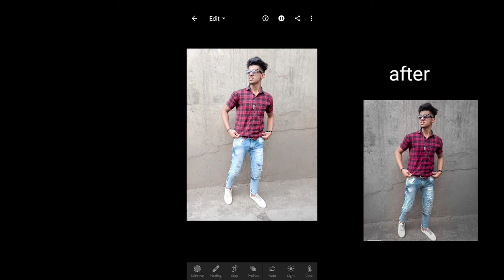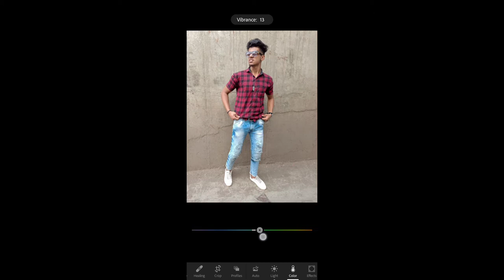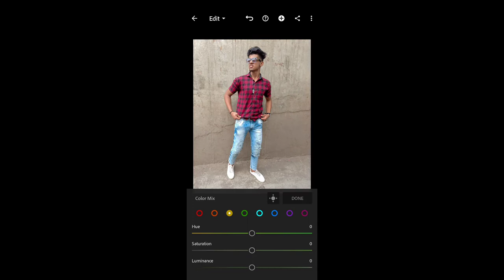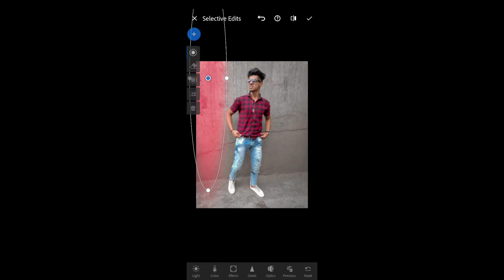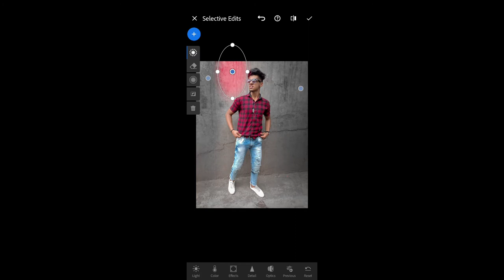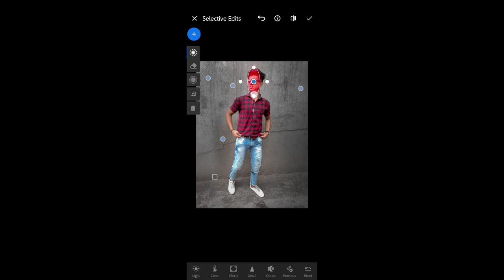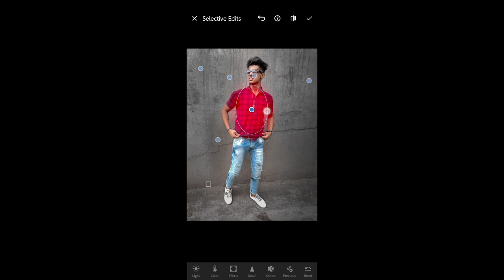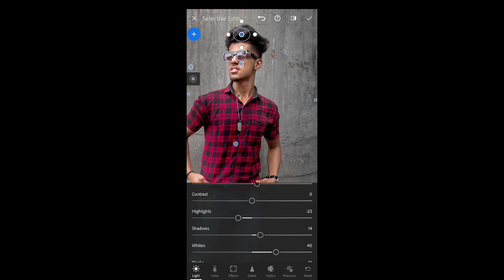aapna photo ki clearity kasa badhaya